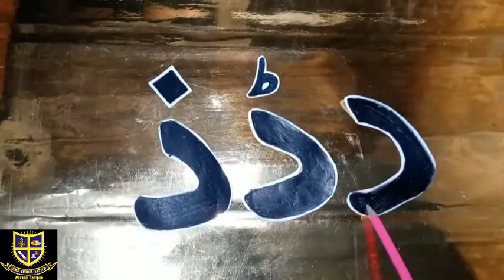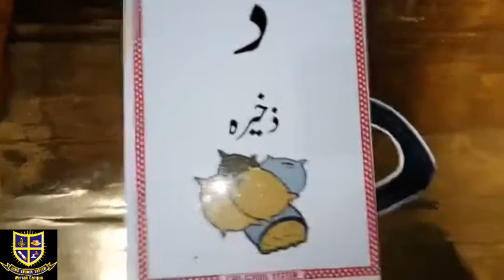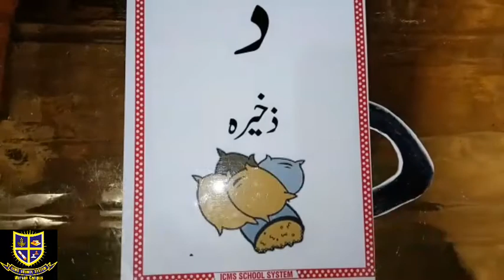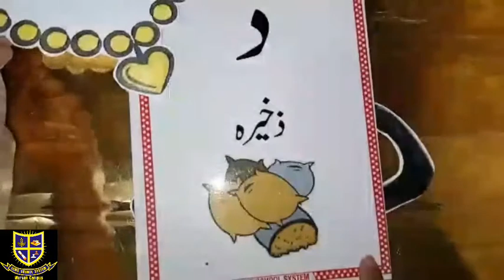Class Play Group Urdu Tuesday 8-12-20